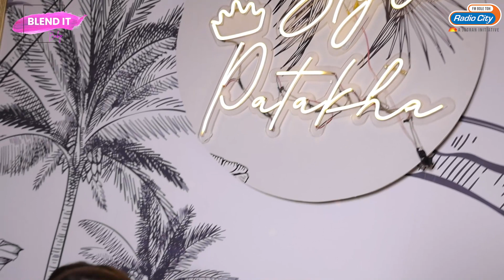Navratri Makeup Look and Effective Hacks You Must Know | @stylepatakha | Blend It Baby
Excited for Navratri but wondering what look you should opt for? Don’t worry, we’ve got your back. Radio City presents BlendItBaby , a chat show that revolves around makeup, skincare, beauty hacks, and everything in between. In our first episode, MakeupInfluencer Mishita Todai spilla some beans on MakeupHacks that work wonders during the festive season. Watch till the end because you’re in for a little treat. Blend in with us for more such content.